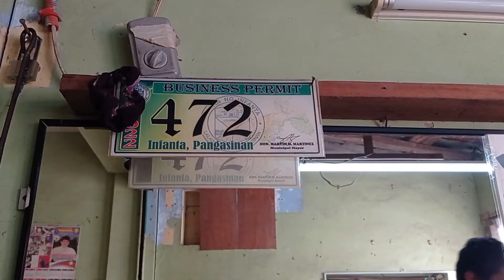Magic??? 😮😮😮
Pampagoodvives lang po mga Kapatid, enjoy watching 😁🥰😇